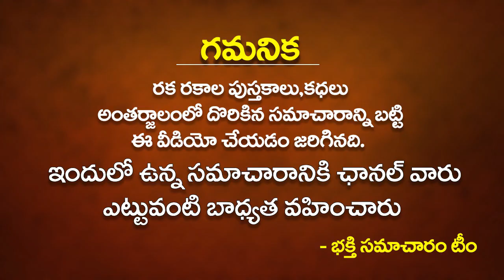ఈ సమయంలో ఇంట్లో దీపం పెడితే మహా పాపం దరిద్రం వెంటపడుతుంది | Which Time is Good for Lighting Deepam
ఈ సమయంలో ఇంట్లో దీపం పెడితే మహా పాపం దరిద్రం వెంటపడుతుంది | Which Time is Good for Lighting Deepam | Deeparadhana Timings | Importance of Deepam Deepam Eppudu Pettali | Deepam Ela Pettali | Deeparadhana In Daily Pooja |  When to Light a Lamp in Front of God ? | Dharma Sandehalu | DEEPAM | Bhakthi Samacharam